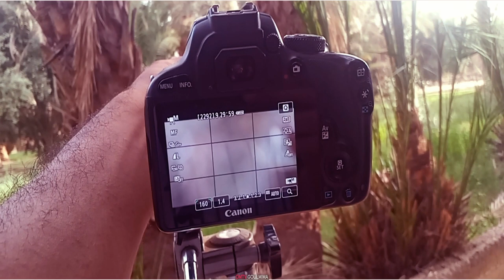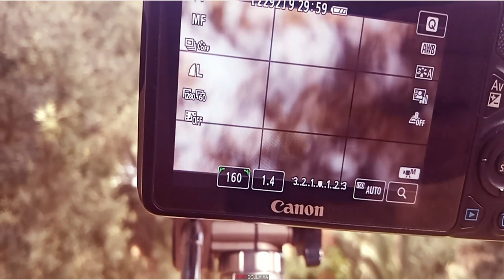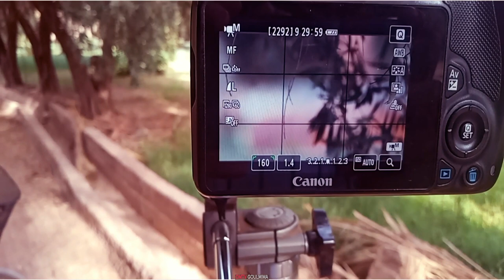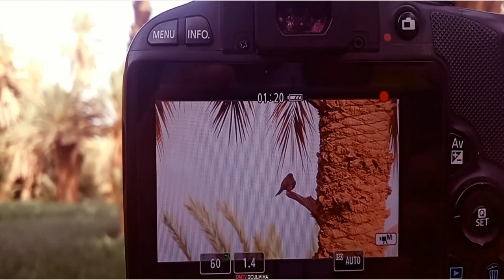شاهد قبل الحدف -❤ حياة غابة كلميمة 2022 - ماوراء العدسة 🇲🇦😀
goulmima top wildlife
Omtv ترحب بكم